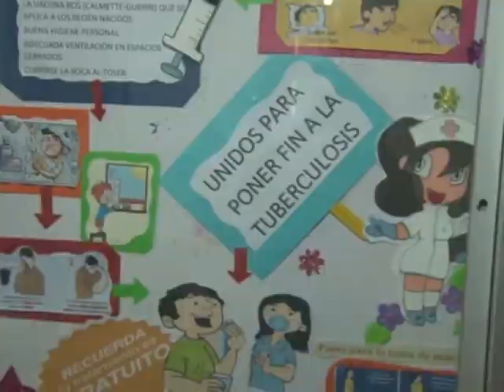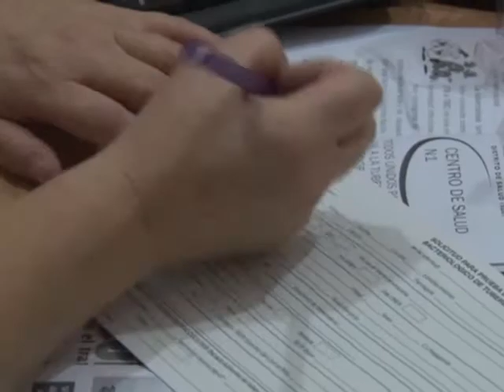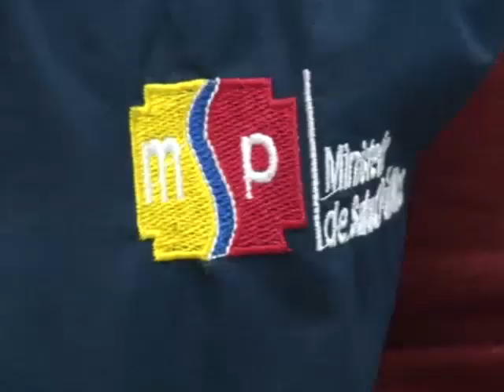Conciencia ante posible presencia de tuberculosis (Noticias Ecuador)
En el marco de conmemoración del Día Mundial de la Tuberculosis el Ministerio de Salud lleva adelante la denominada “Semana de la tuberculosis”.
Entre las principales actividades de esta jornada se prepara en Ibarra para este 22 de marzo la marcha “Todos unidos para poner fin a la tuberculosis en el Ecuador”.
Casas abiertas, concursos y conferencias completan la agenda por la fecha destinada a crear conciencia sobre la lucha contra esta enfermedad.